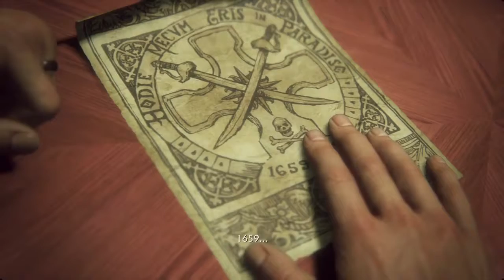2023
Uncharted 4 Walkthrough - Chapter 7 - Lights Out (Playstation 4 Gameplay) new 2017